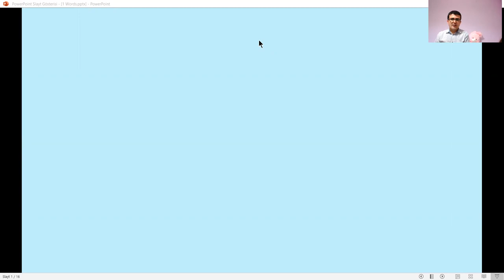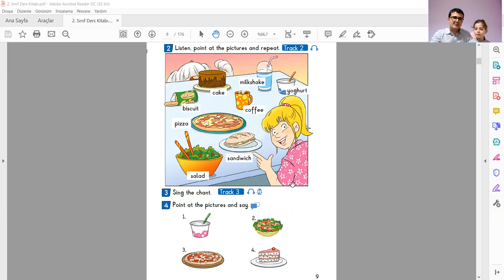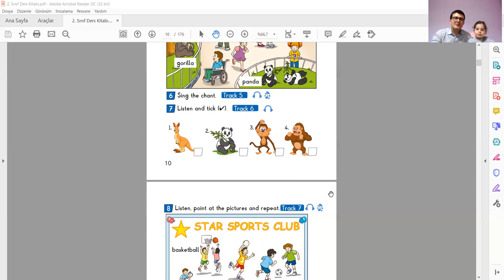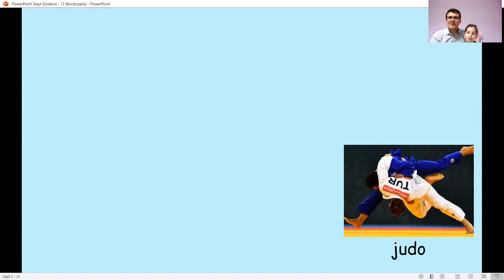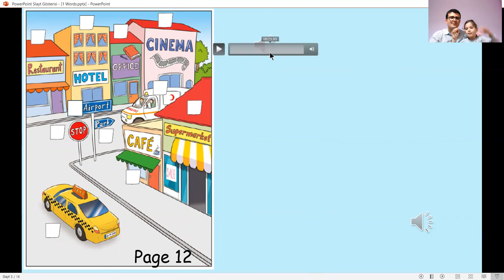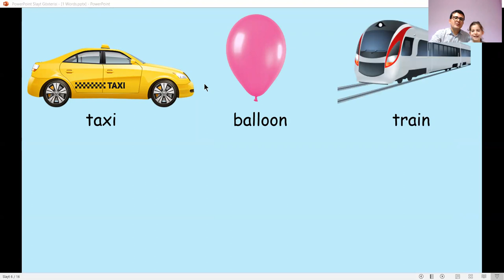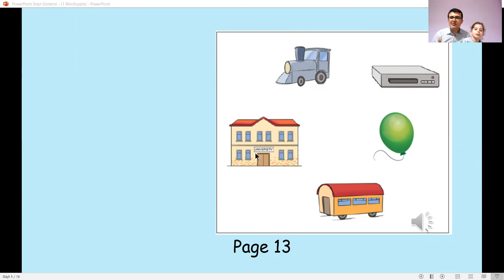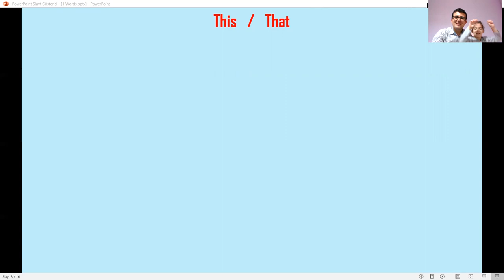2. Sınıf İngilizce Dersi 1. Ünite Words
İkinci sınıf İngilizce dersi Friends ünitesinin anlatımıdır. İçerik ve örnekler MEB müfredatı ile tam uyumludur. Herhangi bir sebeple derslere katılamayanlar ve tekrar etmek isteyenler izleyebilirler.
İçerik:
1. Milli eğitim İngilizce ders kitabı aktiviteleri
2. Türkçe ile benzeşen İngilizce kelimeler
3. "a" ve "an" kullanımı ve farkı